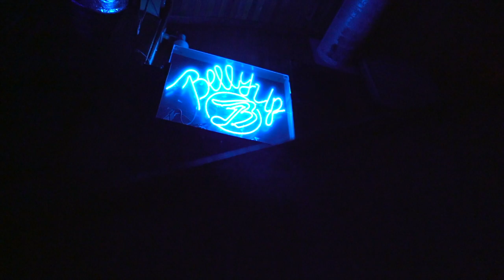Equanimous at the Belly Up in Solano Beach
Recap Video of Equanimous joining Random Rab in San Diego at the Belly Up Tavern.

Song: Equanimous - "Beauty is Dope (Auralponic Remix) feat. Srikala & Heather Christie"

Filmed by Aaron Taylor